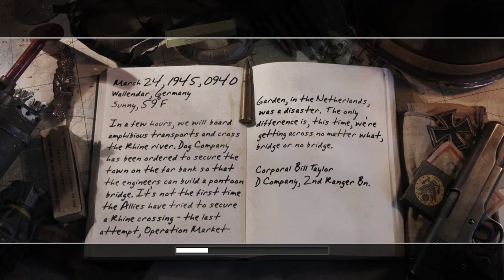Chronicle of War - 1945 March 24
Wallendar, Germany
Corporal Taylor

Lacking a sergeant...

The video is reproduced from the video game Call of Duty 2.